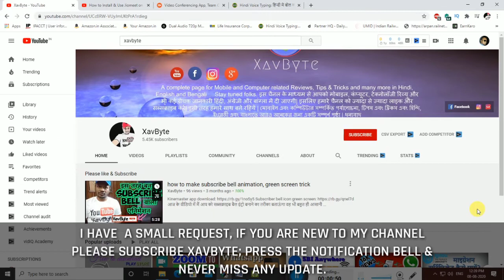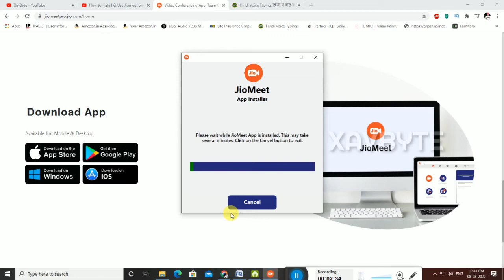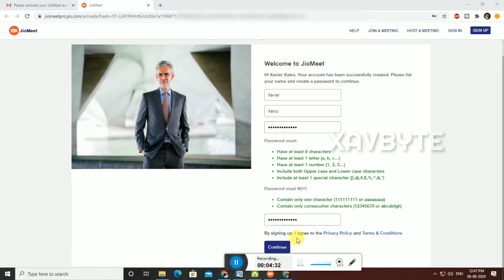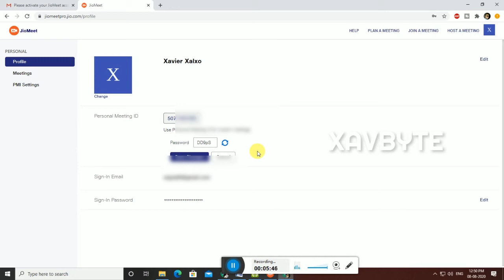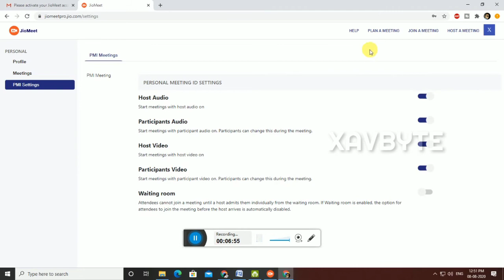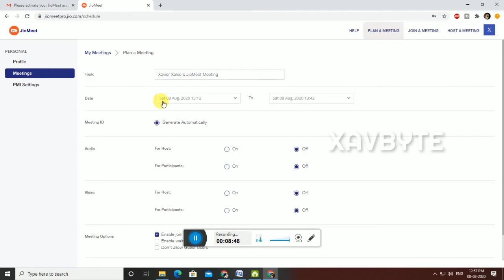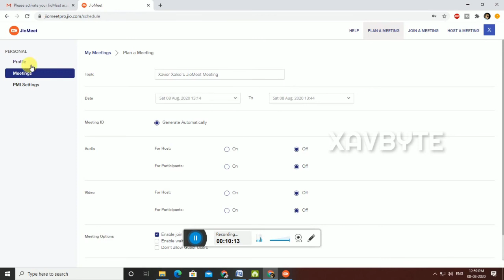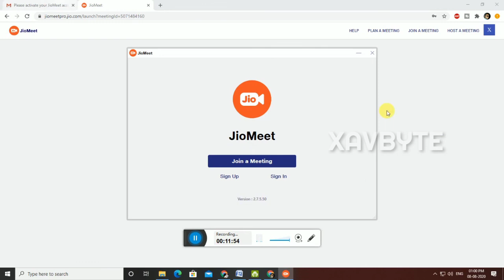How to download jio meet in PC, laptop | Jio meet in windows 10 | xavbyte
About the video: How to download jio meet in laptop/PC , jio meet in windows 10, xavbyte,how to use jio meet

How to download jio meet in laptop windows 7
How to connect jio meet in laptop
How to connect jio meet in pc
How to share screen jio meet in PC/laptop
How to sign up in jio meet in laptop

2. Hear the noise
3.The future ancient now